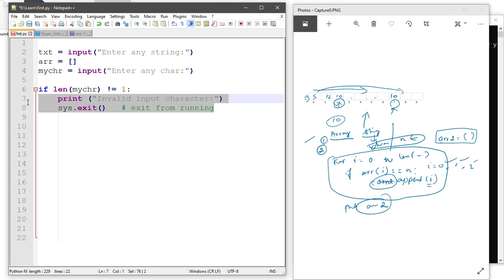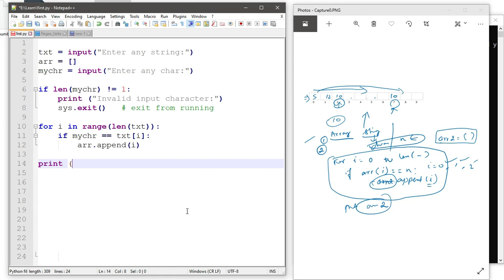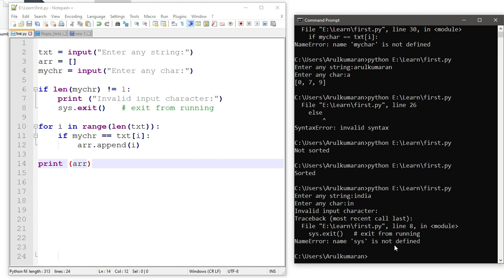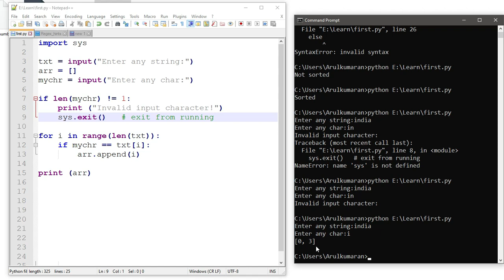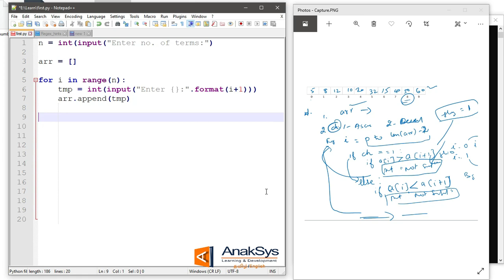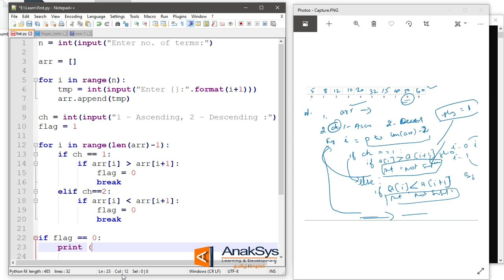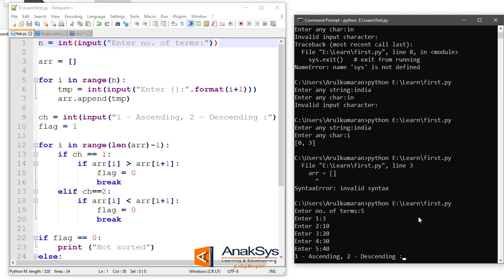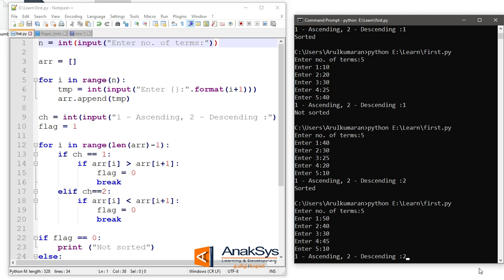Arrays traversal, Validate Sorting and Find index - Learn Programming in Tamil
Session 12: Learn Software Programming - Step by Step - in Tamil

Logical Thinking + Flow chart + Coding in Python
Python List

Please share your comments and suggestions to improve us...